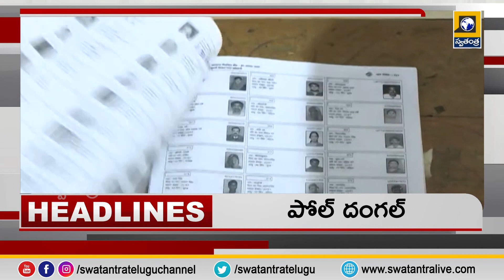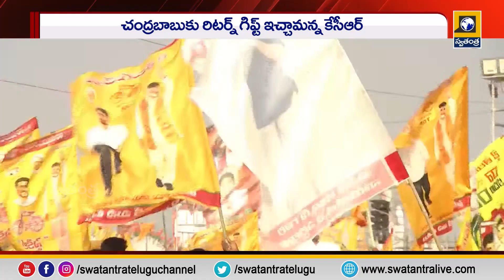Telugu News Updates || 9 PM Bulletin Update || Latest News || Apnews || Tsnews || swatantralive